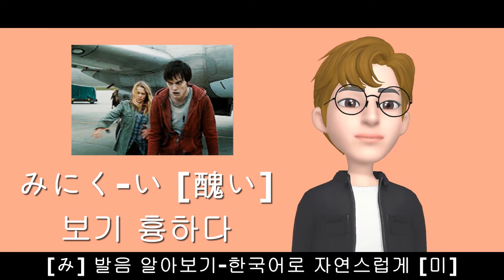032 [み] 발음 알아보기 - 히라가나